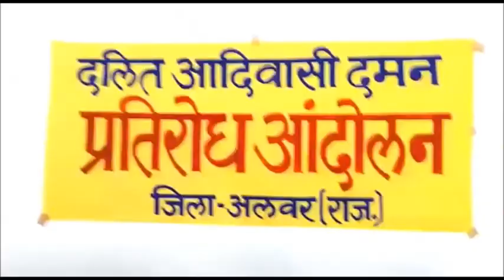गुजरात से विधायक और दलित नेता जिग्नेश मेवाणी अलवर में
विधायक और दलित नेता जिग्नेश मेवाणी रविवार को अलवर आए. जहां उन्होंने होटल स्वरुप विलास में दलित प्रतिरोध आंदोलन की प्रेसवार्ता में हिस्सा लिया. इस दौरान दलित नेता जिग्नेश मेवाणी ने आरोप लगाया कि राजस्थान में दलितों पर अत्याचार बढ़ रहे हैं और राज्य सरकार इसे बढ़ावा दे रही है. उन्होंने 2 मई को हुए उपद्रव के दौरान पुलिस प्रशासन पर दलितों को मारने और अत्याचार करने का भी आरोप लगाया. साथ ही मामले में निष्पक्ष जांच कर आरोपियों के खिलाफ कार्रवाई की मांग की. दलित प्रतिरोध आंदोलन की प्रेसवार्ता के दौरान अलवर सरस डेयरी के चेयरमैन बन्नाराम मीणा और सामाजिक कार्यकर्ता निखिल डे भी मौजूद रहे. गौरतलब है कि दलित नेता जिग्नेश मेवाणी का खैरथल में कार्यक्रम प्रस्तावित था. लेकिन जिला प्रशासन की ओर से माहौल को देखते हुए इलाके में धारा 144 लगाई गई है और इसके बाद जिग्नेश मेवाणी गुपचुप तरीके से अलवर आए.